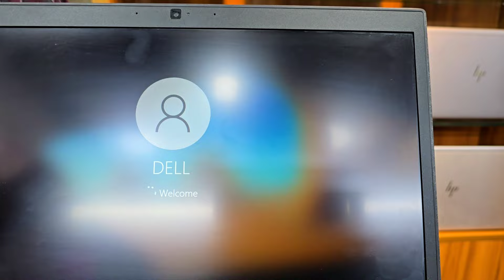Used laptops price in Bangladesh 2024 🔥 laptop price in Bangladesh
Laptop World BD
Shop -07 & 08
Level- 02
Dewan Market, মিরপুর ১০ নং গোলচত্বর, ঢাকা 1216 (শাহা আলী প্লাজার পেছনে)

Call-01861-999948